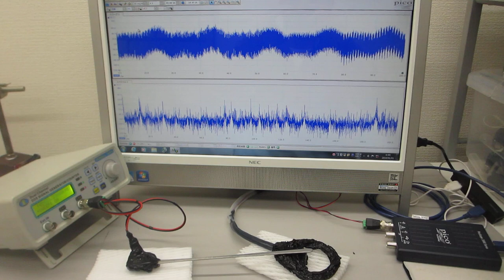表面弾性波を利用した、超音波の発振制御実験（表面弾性波の相互作用）